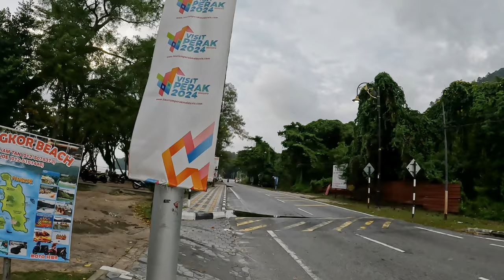Pantai Pasir Bogak | Walking from Pangkor Island Town/Jetty to Pasir Bogak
Join me on a scenic stroll from Pangkor Town/Jetty to the tranquil shores of Pantai Pasir Bogak, spanning 2.3 kilometers.  Let's explore this picturesque route together from bustling streets to serene beaches.

Timeline:-

00:00 : Intro
00:10 : Walking to Pasir Bogak - Before the rain
03:14 : Walking to Pasir Bogak - After the rain
06:57 : Almost there
08:42 : Pantai Pasir Bogak Part 1
11:44 : Pantai Pasir Bogak Part 2
21:02 : Scenes from Pantai Pasir Bogak